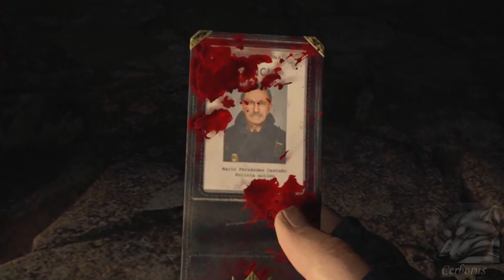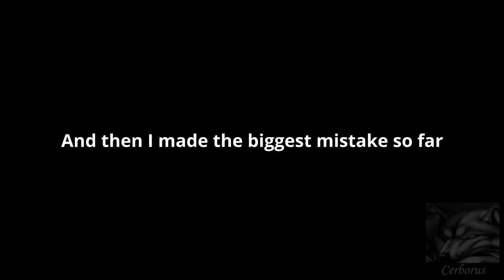Noob Plays RE4 Remake On Potato PC | Chainsaw Demo | Resident Evil | Commentary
I'm a total noob for resident evil 4, never played it, only vaguely know the plot.
So now I'll play re4 remake chainsaw demo on my potato pc that was on fire during this gameplay. I added some commentary to this walkthrough to make it more interesting I hope. In this demo you play as Leon Kennedy, going through infected village in Spain. Movie cutscenes included

Resident Evil 4 is an upcoming horror scary creepy video game being developed by Capcom. It is a remake of the 2005 game of the same name, and official release is on 24 March 2023 on steam.